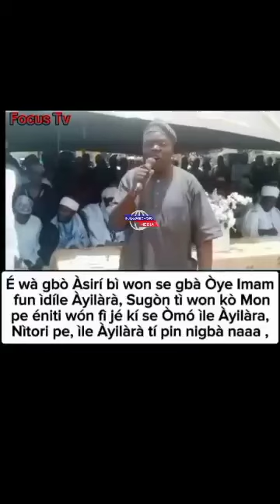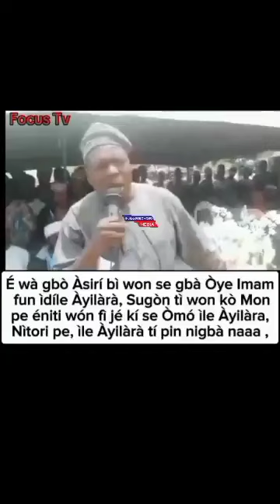ASIRI BI WON TI GBA OYE IMAM FÚN IDILE AYILARA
ASIRI BI WON TI GBA OYE IMAM FÚN IDILE AYILARA#ogbomoso